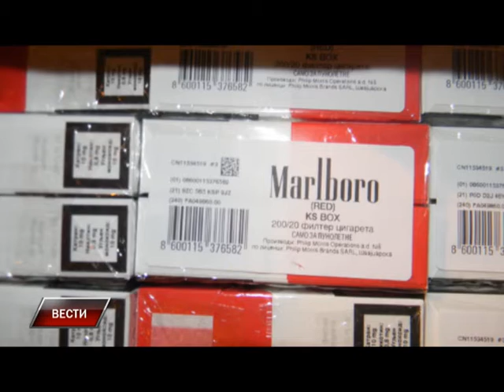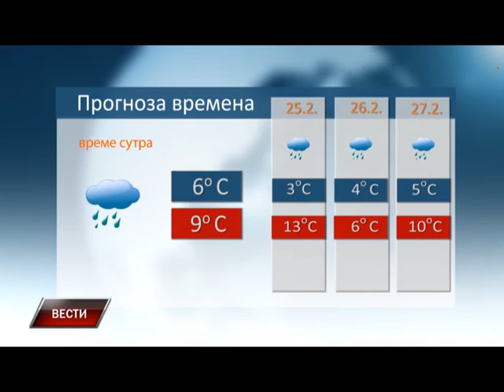Vesti 23 06 2016